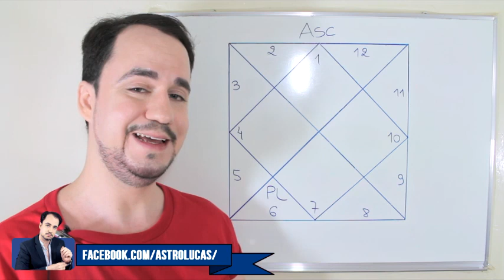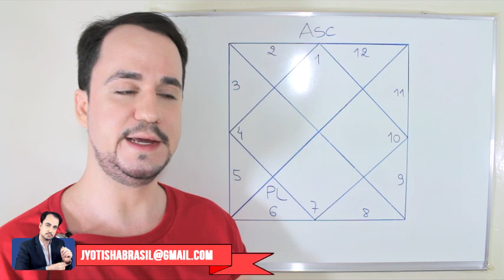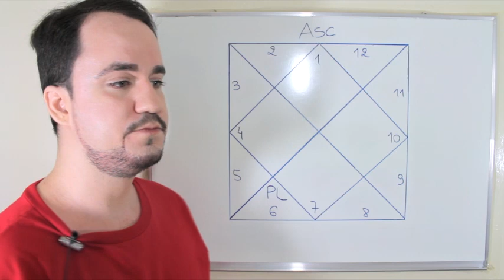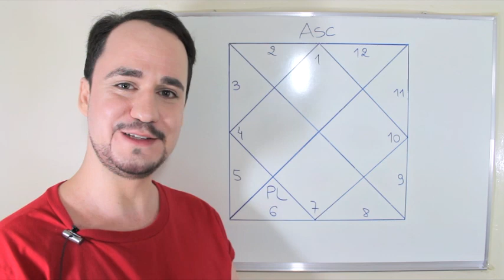Plutão na Casa 6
Uma descrição astrológica para quem tem Plutão de Casa 6, ou Yama em Ari Bhava. Pessoas de Plutão em Virgem talvez se identifiquem com o conteúdo, mas não é toda pessoa de Plutão em Virgem que vai se identificar com os temas de Yama em Ari Bhava, e vice-versa.